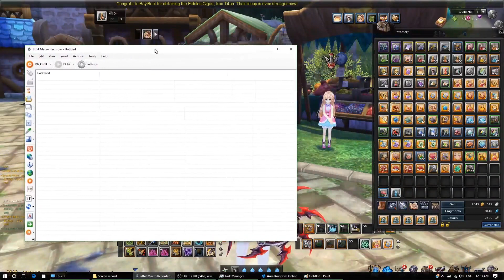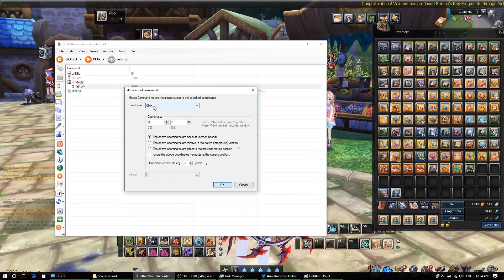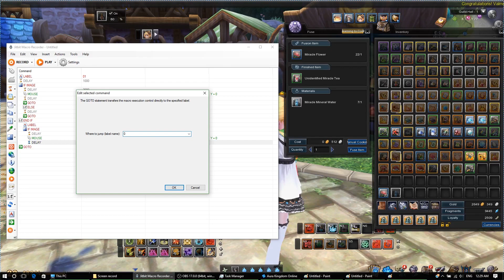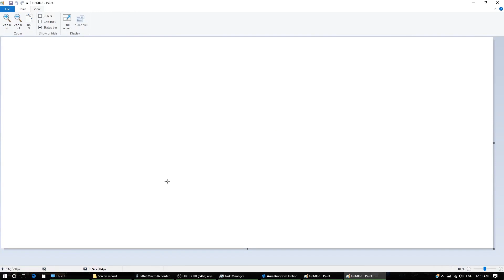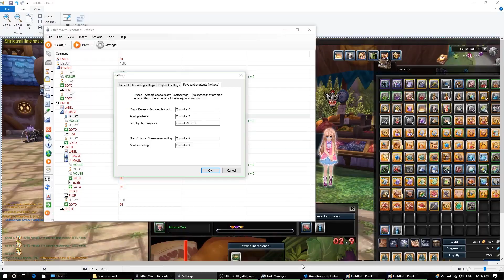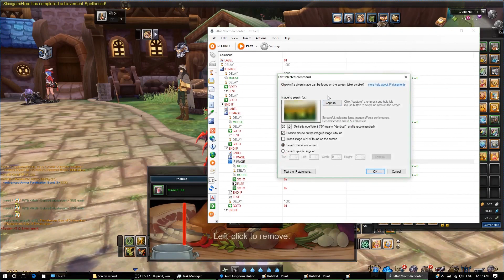How to create a simple auto cooking bot for Aura Kingdom using Macro recorder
How to create a simple auto cooking bot for Aura Kingdom level 40 drink (Miracle tea) using Macro recorder.

before using set your screen resolution to 1366x768.